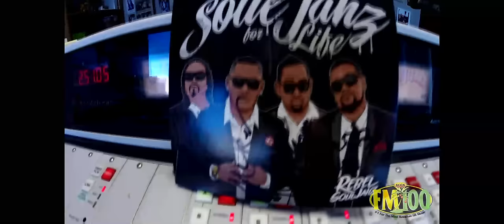No Where (Acoustic) - Rebel Souljahz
This is an exclusive.  When Rebel Souljahz go back into the studio, this will be one of the songs they will be recording.  Sounds like a smash hit in the making.